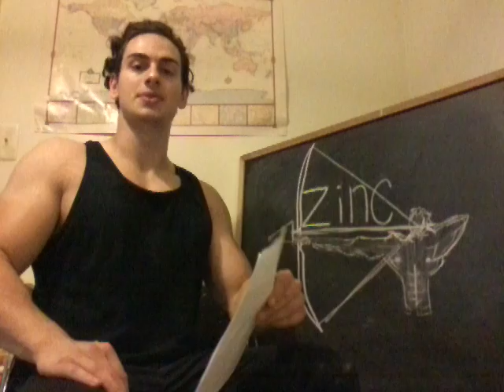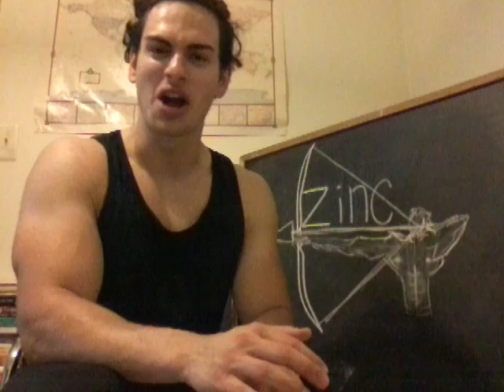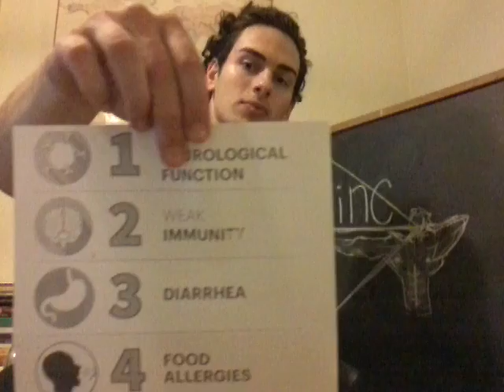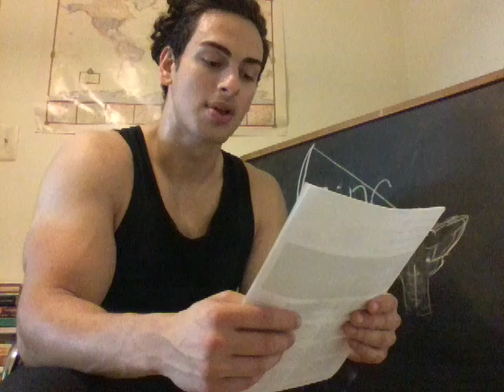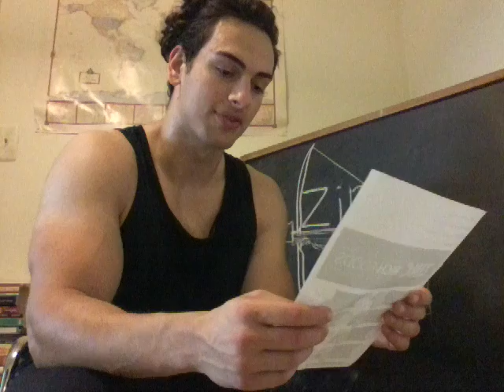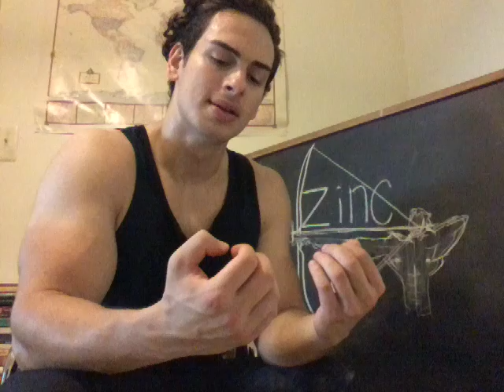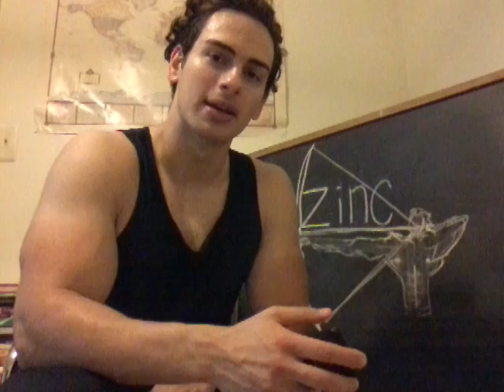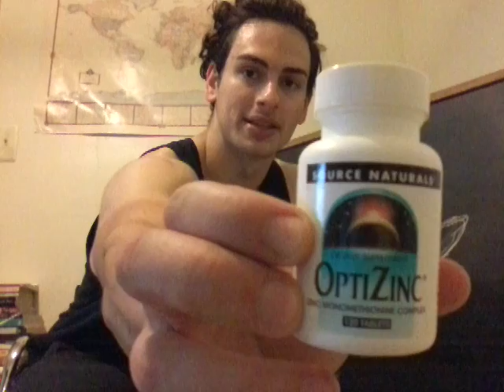Zinc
Benefits, Symptoms and the best forms of zinc